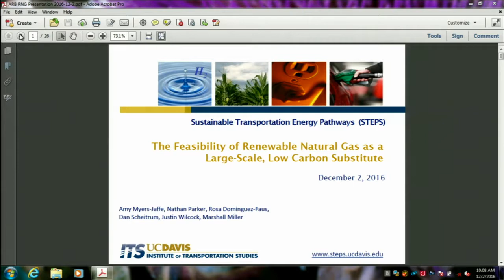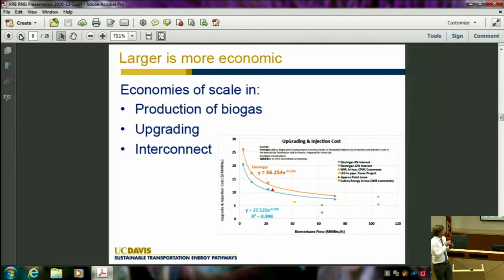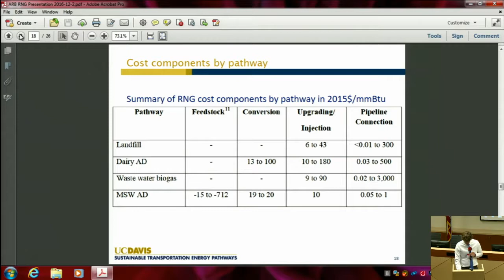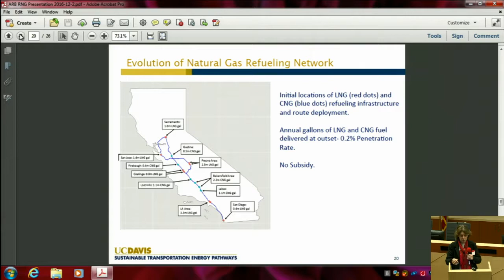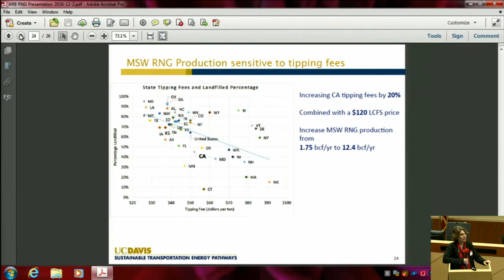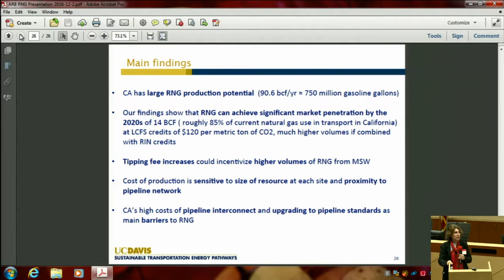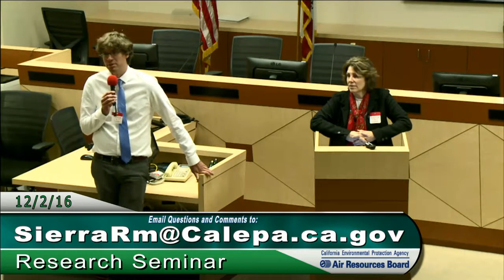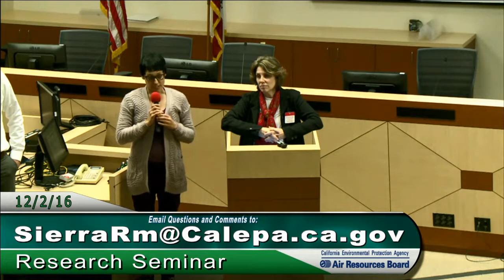The Feasibility of Renewable Natural Gas as a Large-Scale, Low Carbon Substitute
California will need high volumes of alternative low carbon fuels to be able to meet its climate change goals. In order to support these goals, this study investigated the technological and commercial feasibility of producing large quantities of renewable natural gas fuels for use in California.